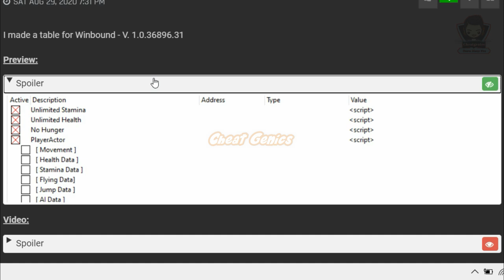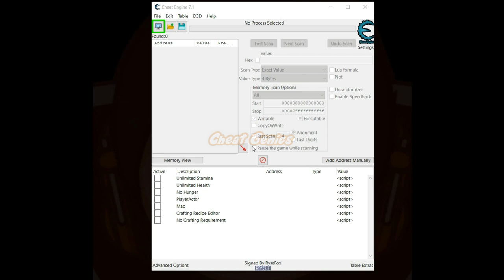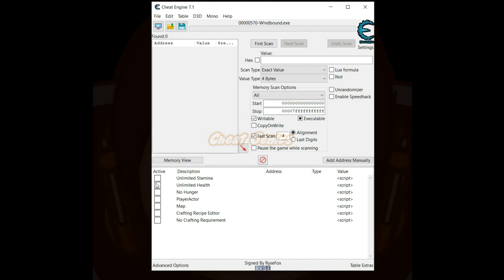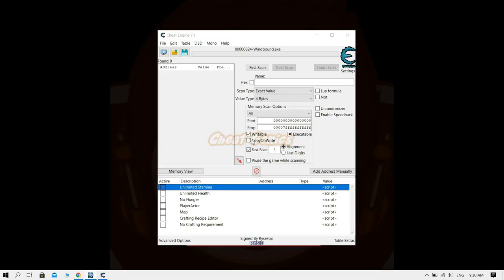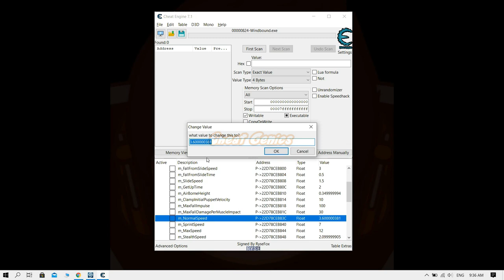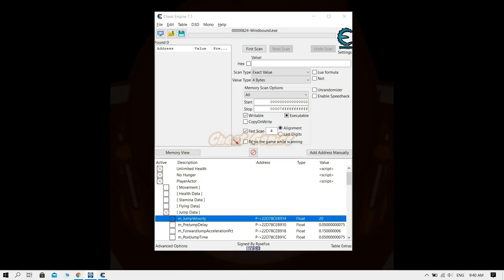Windbound Cheats Trainer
Windbound is an action-adventure game where the player is shipwrecked alone on an uncharted island. They must explore, adapt and navigate the land and perilous seas to stay alive.

Game Gendre : Adventure, RPG, Indie, Survival, Crafting, Female Protagonist, Singleplayer, Sailing, Co-op

NOTES : before downloading I hope you comment (thank you) and rated the post.

CHEAT TABLE :
Author : Rysefox (Thank you)
Tested Game Version : Repack Games (v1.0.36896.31)
Cheat Table Language : English
Number Of Functions : 7 Options

⚠️ How to Install a Cheat Table:
1. Install the Cheat Engine
2. Double-click the CT file to open it.
3. Click the PC icon on Cheat Engine to choose the game process.
4. Save the list.
5. Activate the cheat option by checking the box.

FUCTION CHEAT TABLE :
- Unlimited Stamina
- Unlimited Health
- No Hunger
- PlayerActor (many pointers)
- MapActor
- Crafting Recipe Editor
- No Craftin Requirement

NOTES :
You will find useful things under Playeractor. There are many many pointers for movement, fly, ai and more!
While No Crafting Requirement is enabled, its still shows your requirement! But you are able to craft the item.

Check in the Pin Comments Column

TAGS (IGNORE)
Windbound Cheats
windbound cheat
windbound cheats pc
windbound cheat pc
windbound cheat table
windbound cheat engine
windbound hack
windbound trainer
windbound trainer pc
Cheats Windbound
cheat windbound
cheats pc windbound
cheat pc windbound
cheat table windbound
cheat engine windbound
hack windbound
trainer windbound
trainer pc windbound